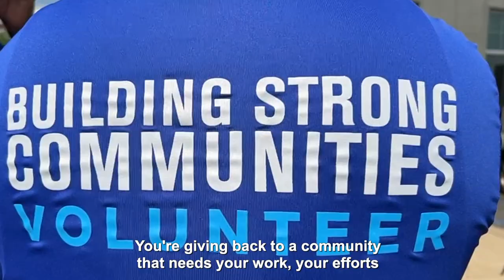AvalonBay Volunteers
More than 100 volunteers joined NJ Community Development Corporation for a day of cleanup and beautification in Paterson.
Great job and thank you AvalonBay!